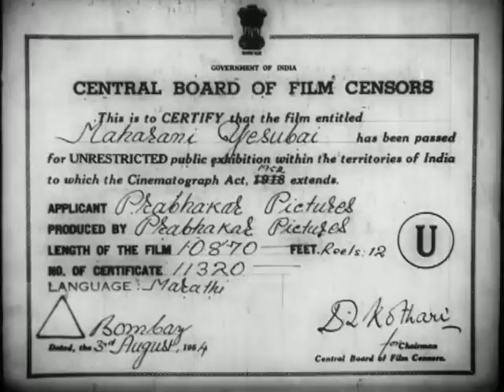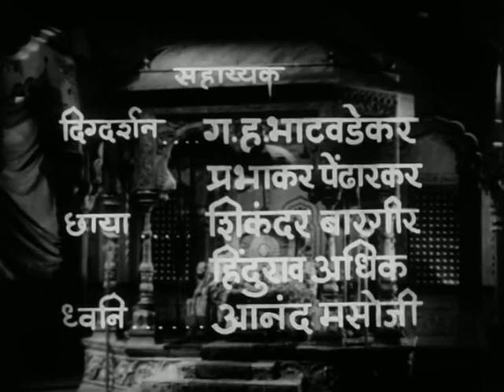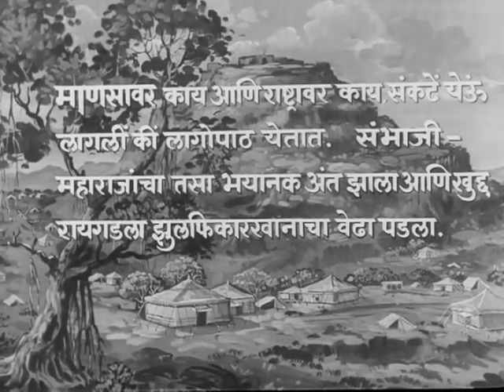Maharani Yesubai (1954) Marathi | Sulochana | Ramesh Deo (Full Movie)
Maharani Yesubai , was the wife of the second Maratha Chhatrapati Sambhaji. Yesubai was taken prisoner along with her young son, Shahu when the Maratha fort at Raigad was captured by the Mughals in 1689. Aurangzeb never looked after them although they were carried with him, place to place. After Aurangzeb's death in 1707, his son, the new Mughal emperor Azam, released Shahu to incite divisions in Maratha ranks. The Mughals, however, kept Yesubai captive for another decade or so to ensure that Shahu kept to the terms of the treaty he signed upon his release.
Finally in 1719, the Peshwa Balaji Vishwanath Bhat got her released when he negotiated a wide ranging treaty with the Mughal that recognized Shahu as the rightful heir of Shivaji.

Film : Maharani Yesubai (1954) - Marathi
Directed by :  Bhalji Pendharkar
Starring : Sulochana, Ramesh Deo, Shankar Kulkarni, Bheemrao Kale, etc.